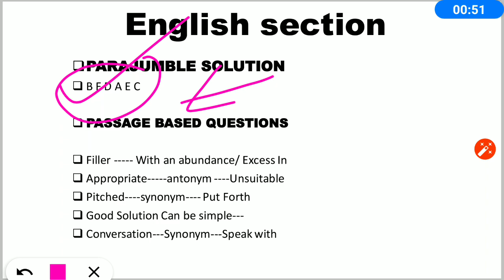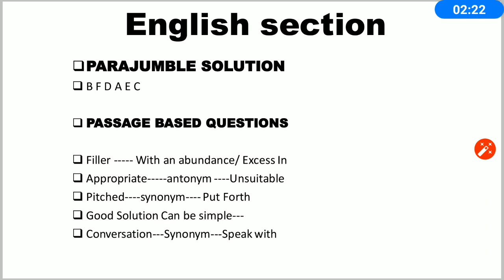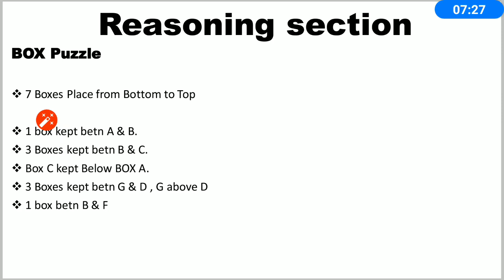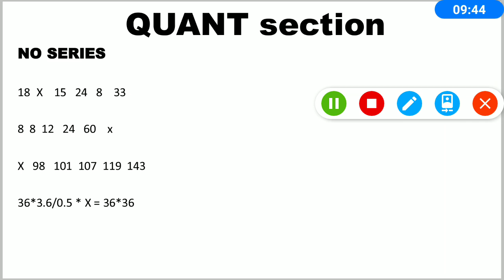EPFO SSA Prelim 2019 || Questions Asked Eng/Res/Quant with Solution|| 1st Shift